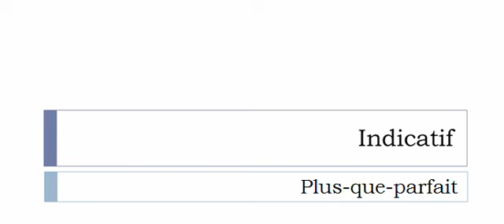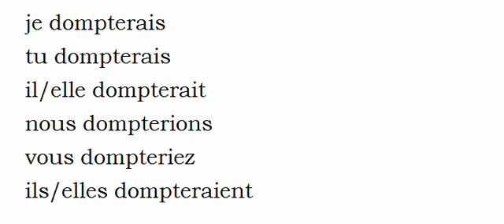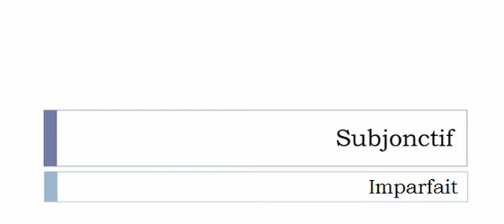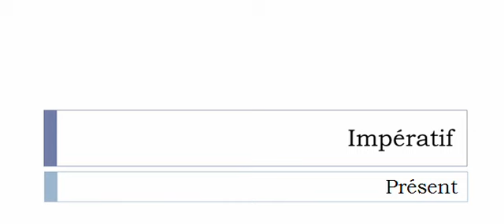Aprender francês = Conjugação = Dompter